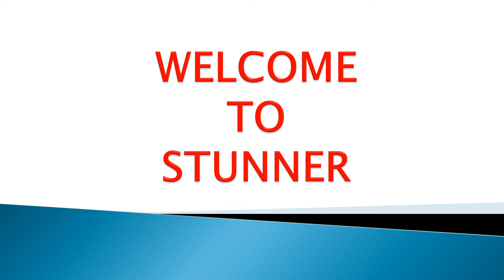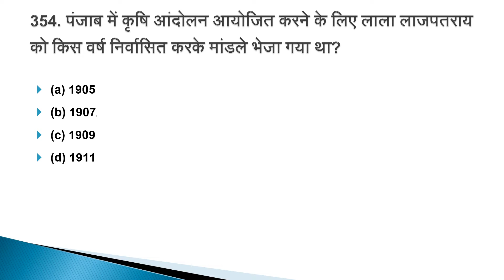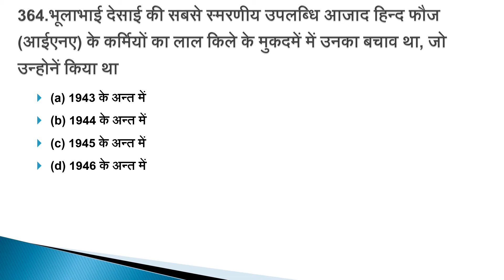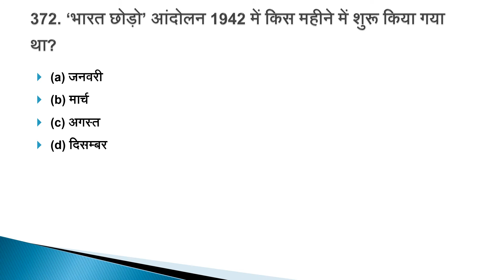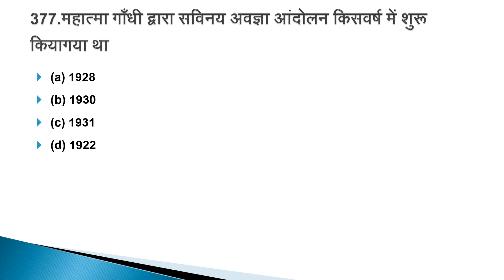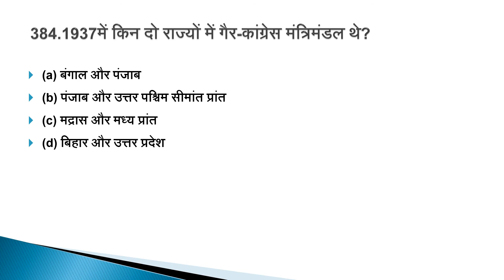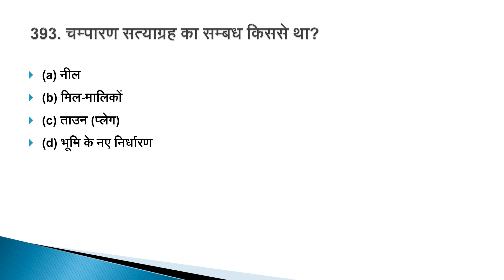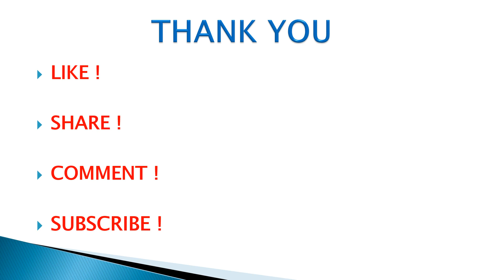History || Important Question of modern history || Series-11 BY Priti ma'am